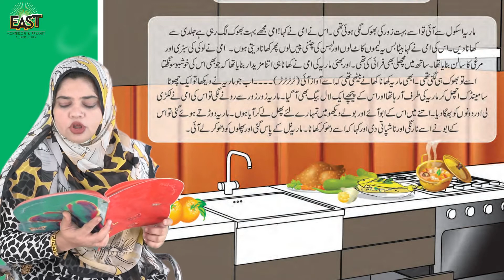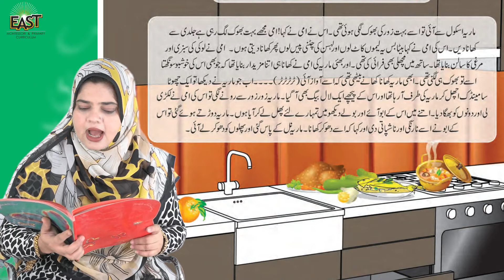Pre Year 2 School Day 139 Urdu Day 139